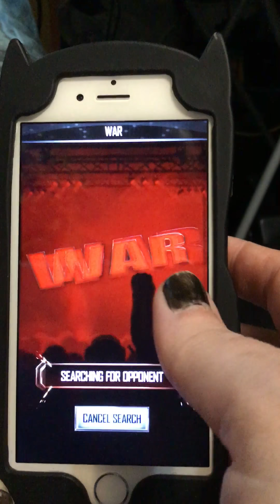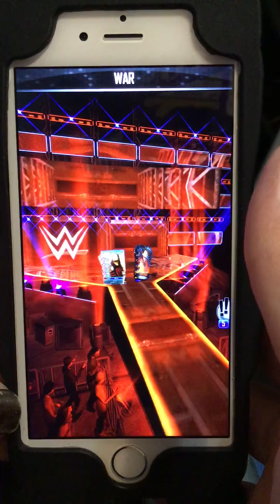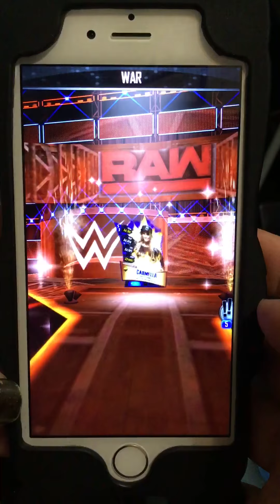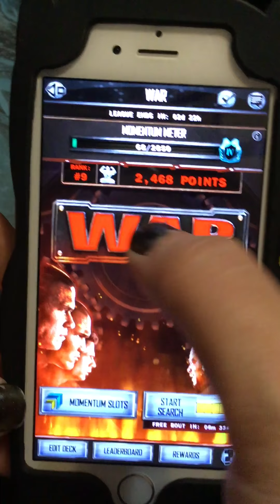Wwe super card